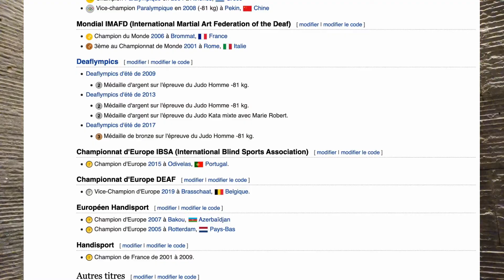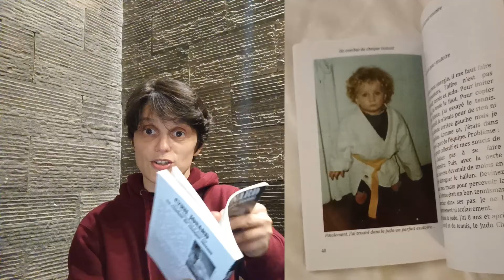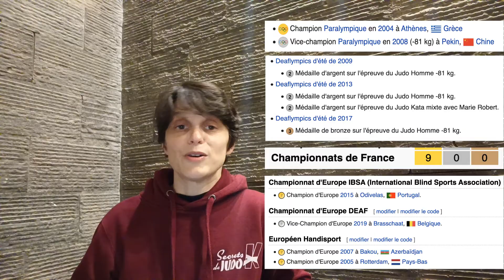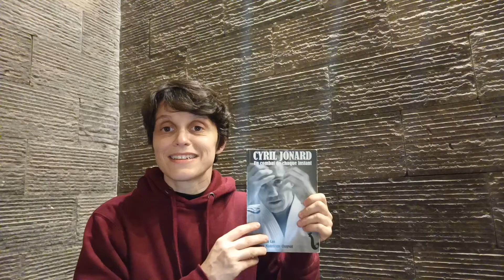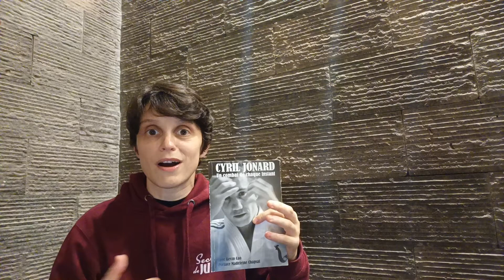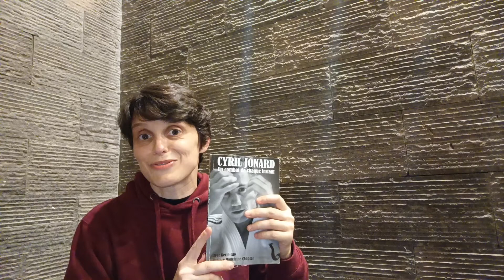[LIVRE] : Cyril Jonard, "Un combat de chaque instant"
Cyril Jonard est un judoka surprenant dont on ne peut qu'admirer le parcours. Son livre, "Un combat de chaque instant", reflète la personne qu'il est autant que son parcours, loin d'être facile, pour lui qui est sourd et qui perd progressivement la vue.
Un livre passionnant quand on est judoka... Et même quand on ne l'est pas tant c'est une leçon d'humanité. Merci Cyril !

▬▬▬▬▬▬▬▬▬▬▬▬▬▬ CONSEILS JUDO OFFERTS ▬▬▬▬▬▬▬▬▬▬▬▬▬▬

▬▬▬▬▬▬▬▬▬▬▬▬▬▬  PROGRAMMES D'ENTRAINEMENT ▬▬▬▬▬▬▬▬▬▬▬▬▬▬

⬜️🟨🟧 JUD'O'COULEURS : Comment passer ses premières techniques en randori, avec confiance et sans perdre de temps, grâce à la méthode inédite JudOMap.

🏅🥋 JUD'O'SALON : Devenez rapide et fluide en combat, 30 jours pour accélérer votre vitesse d’exécution technique grâce à des entraînements spécifiques.

🚀🏆 JUD'O'MENTAL : Libère-toi du stress et du manque de confiance en toi en 3 mois.

▬▬▬▬▬▬▬▬▬▬▬▬▬▬  SUIVRE SECRETS DE JUDOKAS ▬▬▬▬▬▬▬▬▬▬▬▬▬▬

▬▬▬▬▬▬▬▬▬▬▬▬▬▬  UN COUP DE POUCE ? ▬▬▬▬▬▬▬▬▬▬▬▬▬▬

🤝 POUR AIDER SECRETS DE JUDOKAS À SE DÉVELOPPER, vous pouvez simplement répondre à ce sondage (anonyme) de 4 questions : forms.gle/DCMQ8e6BFJaLscLG8
🙏🏽 Avec tous mes remerciements !